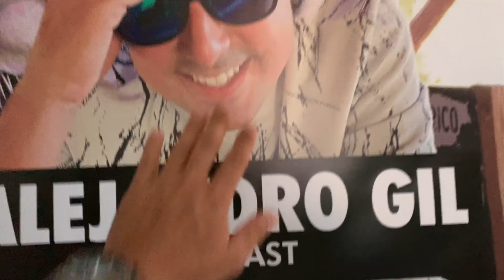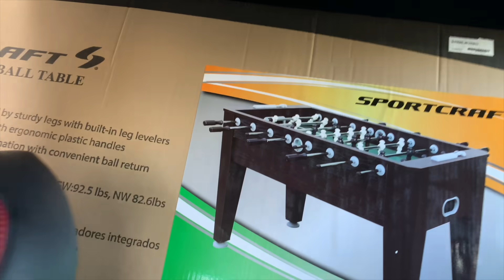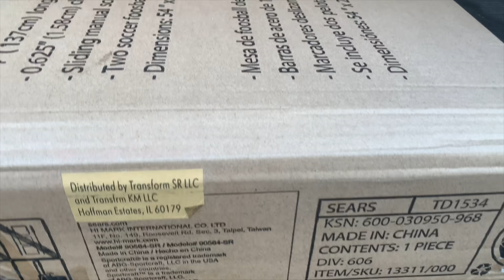LE COCINÉ MI PLATO SECRETO A MIS AMIGOS (MALA IDEA) | VLOG 156 | Alejandro Gil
Bienvenidos a mi VLOG 156.. En este VLOG visitamos la casa de Ramon y Paola donde todavía tienen mi foto instalada en la pared, tuvimos una competencia de quien plancha mejor, fuimos a jugar golf al otro día y mis zapatos se jodieron y el domingo le cocine a mis amigos mi plato secreto. Así que espero que disfruten de mi VLOG 156..